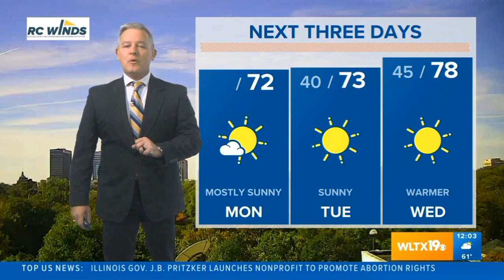WLTX News 19 At Noon - Open - 10/23/2023